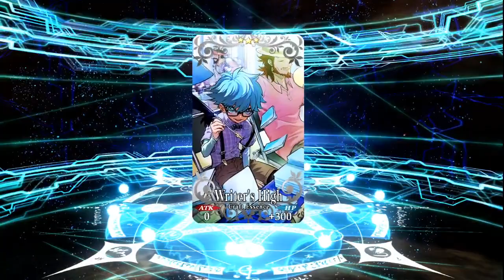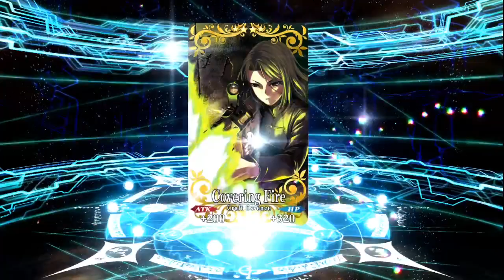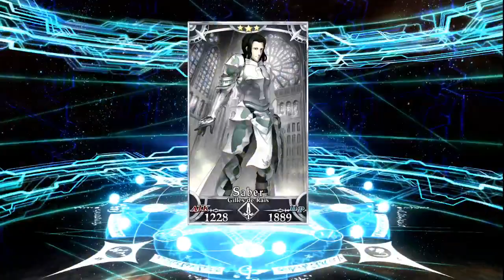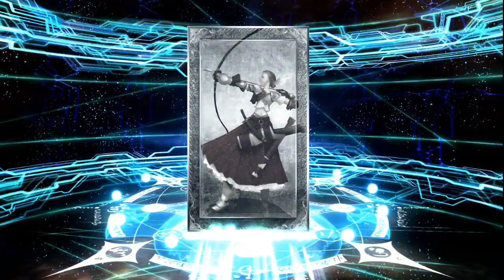Summer ServantFest has started! Summoning for Summer Jeanne! FGO NA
Wokey brings his wingman summon brother Knux to another FGO banner! Will he leave with the summer units he wants or will the despair finally catch up to him and take him out? Find out!